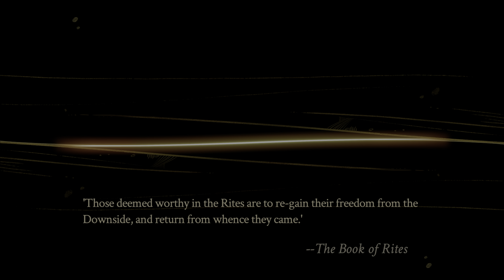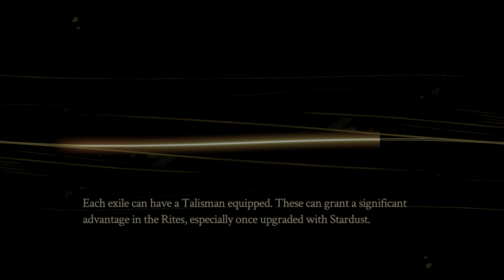Pyre | Part 4 | PS5 Story Walkthrough (4K)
Pyre captured directly on the PS5 at 4K with no commentary. This is a complete Story Walkthrough!

Thanks ♥️

About Pyre:

"Pyre is a party-based RPG in which you lead a band of exiles to freedom through an ancient competition spread across a vast, mystical purgatory."